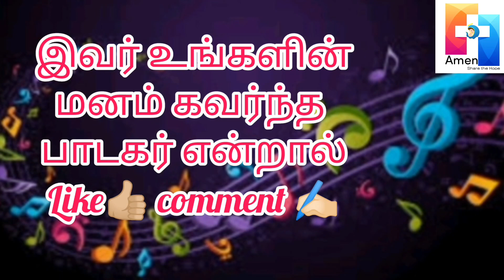AMEN SINGING COMPETITION - 2022 - ASC 156 : Steffi Rajesh - Mumbai